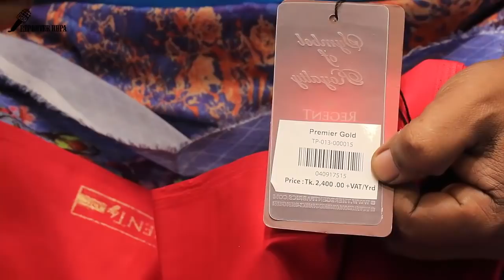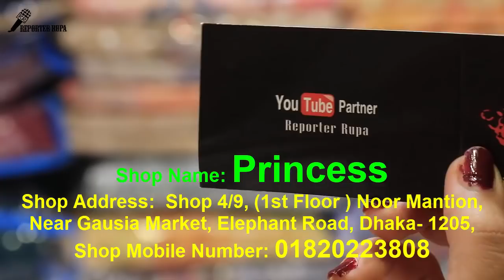Original Pakistani Lawn Collection With Price || Pakistani Lawn Wholesalers Market in Bangladesh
Hello Friends,